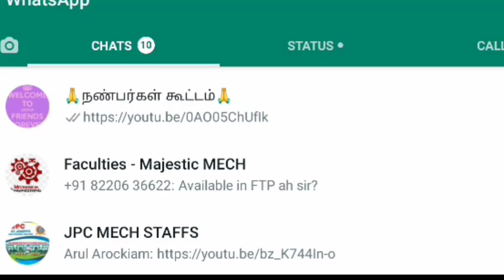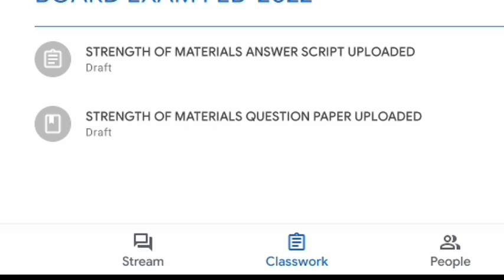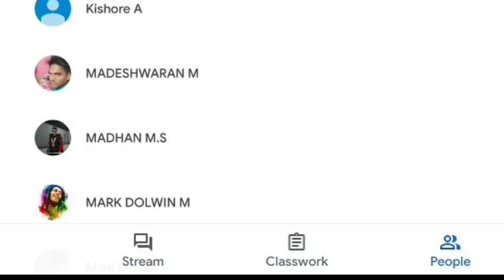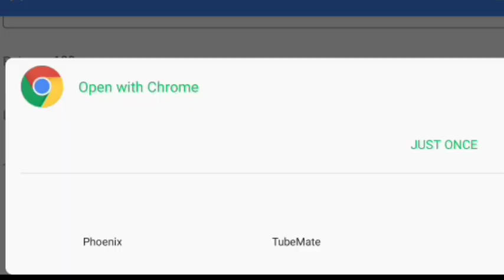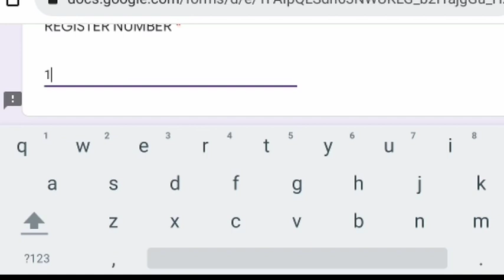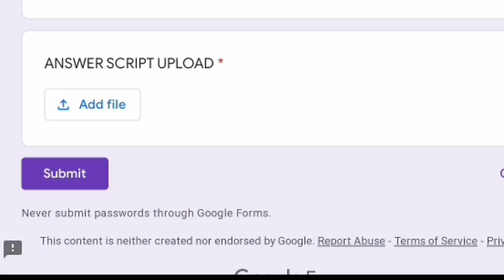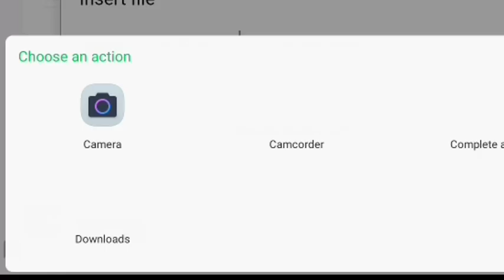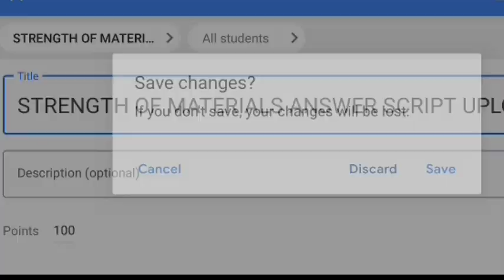Google class room exam எழுதுவது எப்படி(@tilescleaningmusk2893 )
on line exam 2022